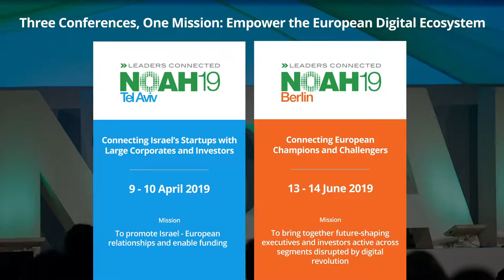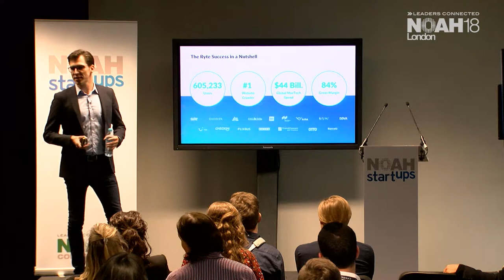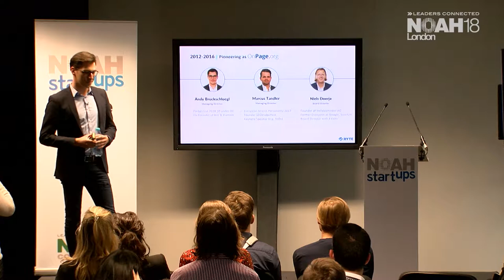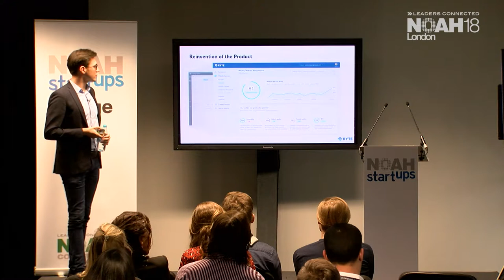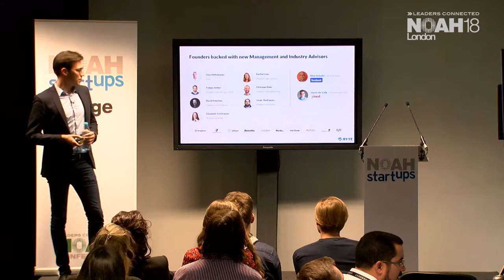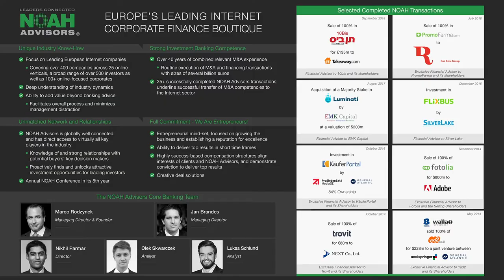Ryte - NOAH18 London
Company Pitch by Ryte at the NOAH Conference 2018 in London, Old Billingsgate 30-31 October 2018.